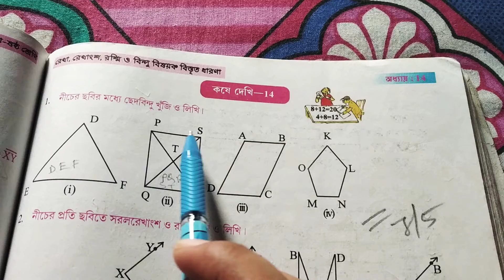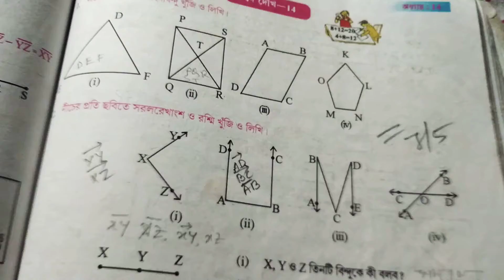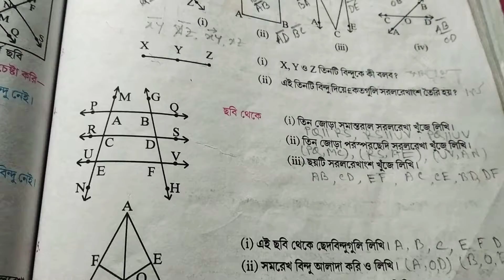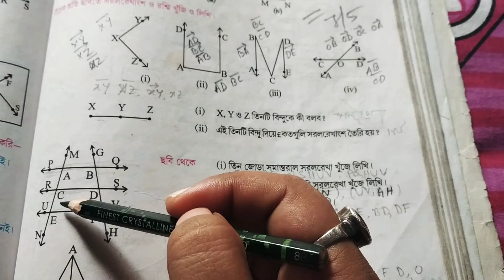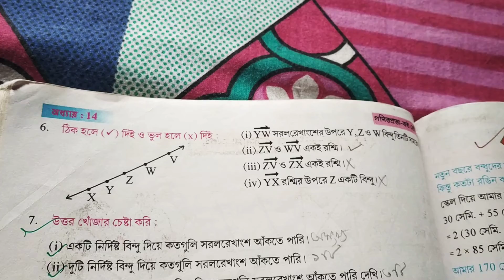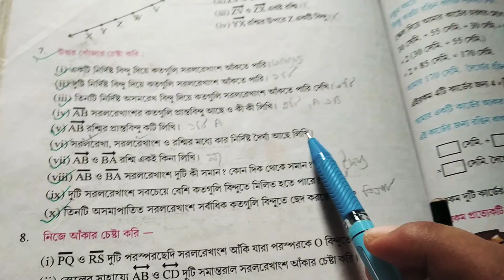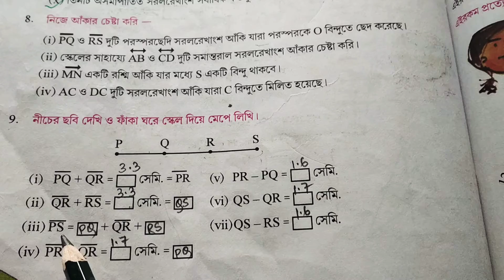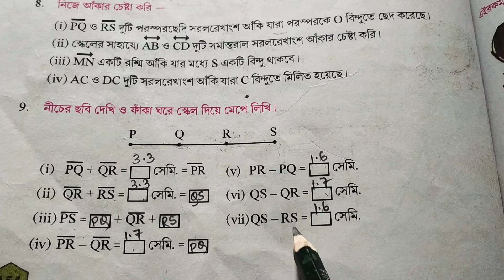Class - VI ,Rekha ,Rekhangso ,Rosmi O Bindu Bisoyok Bistrito Dharona(Part- 2),Kose Dekhi - 14(wbbse)